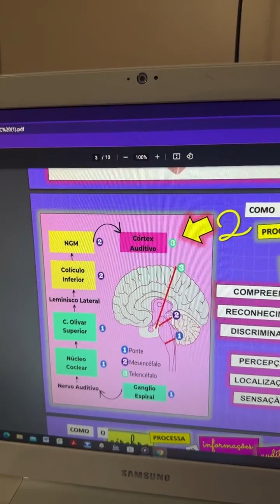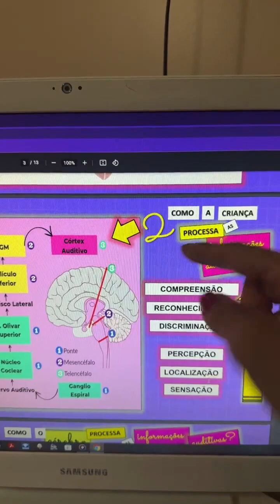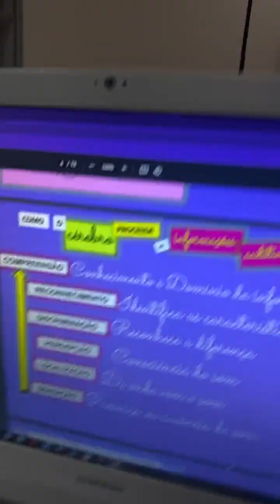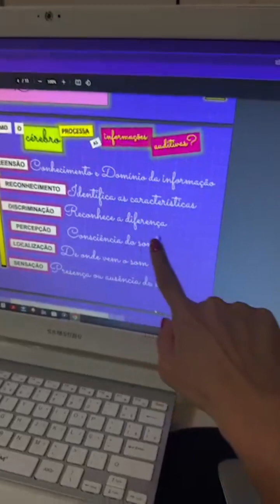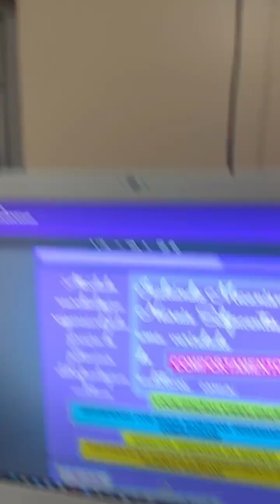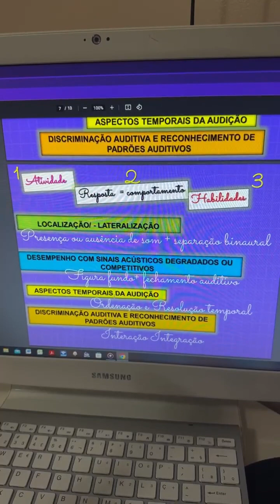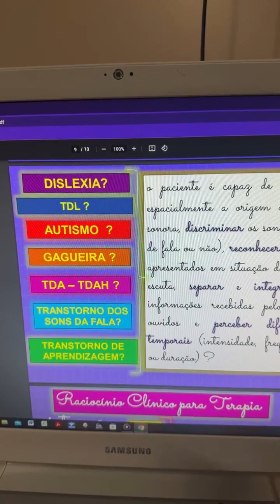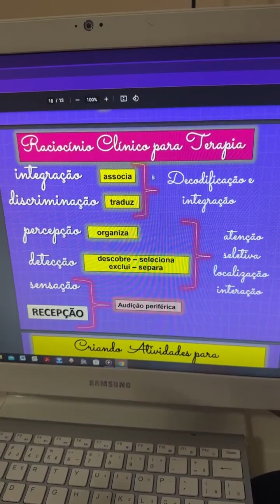Live - Aulão Especial Processamento Auditivo Central